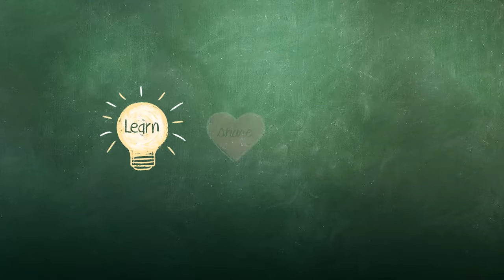Using Quiet Time to Help Students Recharge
Including quiet time in the class day gives students a chance to rest, relax, and recharge. Each student chooses an activity to do by themselves at an individual station.